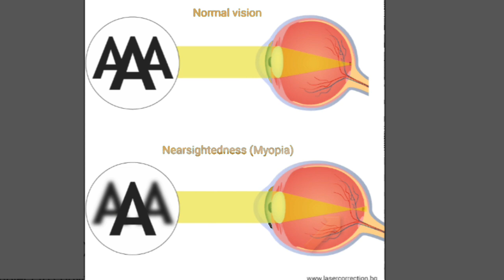क्या Eye Exercise से चश्मा हट सकता है ,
क्या विज़न को Exercise से ठीक किया जा सकता है ?